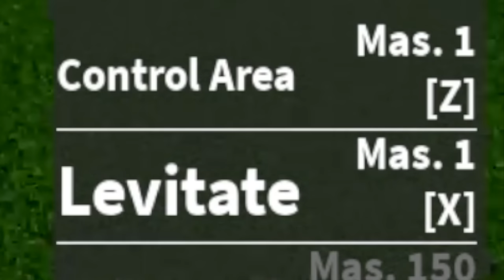Noob to Max Using Control Fruit in Bloxfruits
Starting over Using Control Fruit in Bloxfruits Lvl 1-2450 in Roblox.

Again, Thank you and I really appreciate all the support.